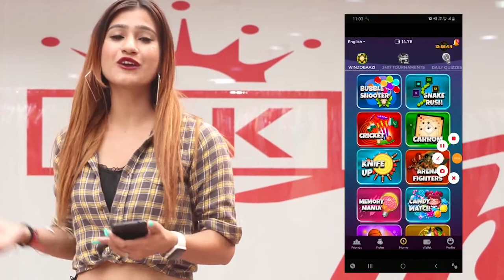Hot Girl Asking Bra Ka Hook Laga Do Prank Hottest Prank Ever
Welcome to the official Viral Videos Pranks channel.
The Viral Videos Pranks is THE #1 source for entertainment fun and more !
 Are you ready to have fun?
Compilations everyday, beauty fails, hair fails, slime fails and more!
 Viral Videos Pranks is a Best channel with nice stuff to watch Funny Videos, Funny Fails, Funny Pranks, People Doing Stupid Things, Cute Animals Doing Funny Things, Funny Videos etc. that make you laugh so hard you cry. You can find here everything for your entertainment.
-IF YOU OWN A VIDEO AND YOU WANT IT TAKEN DOWN YOU JUST HAVE TO TELL